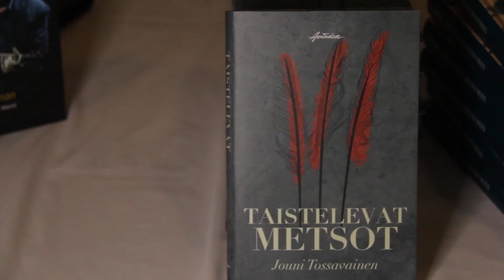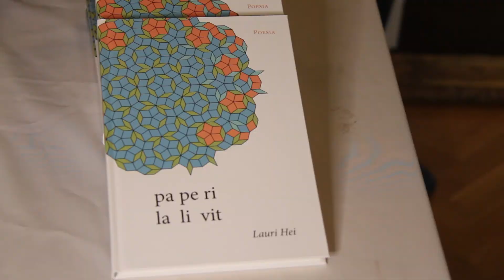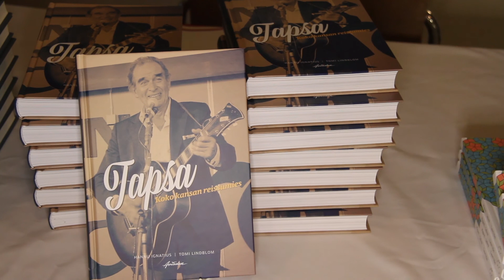Sykkeessä | Kirjallisuusilta esitteli kolme erityyppistä teosta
Torstaina 23.9. kirjallisuusilta Warkauden Klubilla esitteli uutuuskirjat Taistelevat metsot, Paperi - lalivit ja Tapsa - koko kansan reissumies. Vastaavanlainen kirjallisuusilta on Kuopiossa perjantaina 25.9. ja tapahtumapaikkana Ravintola Sampo. Tapahtuman järjestäjinä toimivat Rosebud-nettikirjakauppa, Aviador Kustannus ja Warkauden Klubi.